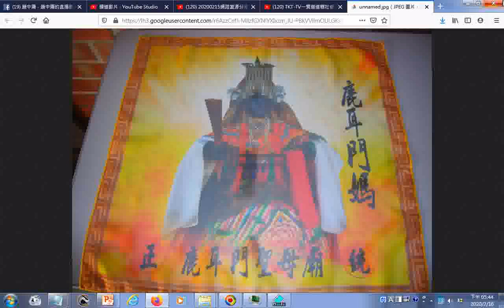split 005+ 中華民國91年2002AD台南官田神源山莊義和聖堂落成典禮的鼓聲